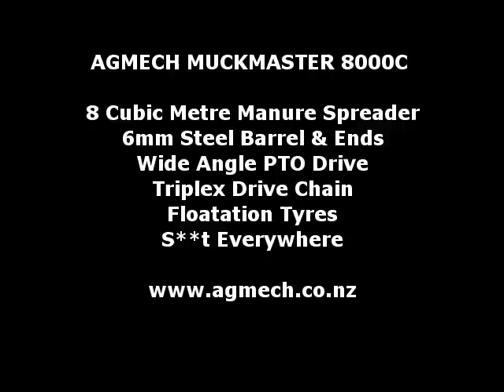Agmech MuckMaster 8000C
Agmech Muck-Master 8000C Contractor Spec Barrel Manure Spreader.
Heavy Duty 6mm rolled steel barrel, hydraulic lid, braked tandem axle with floatation tyres.
for more information on our range of high quality farm machinery.